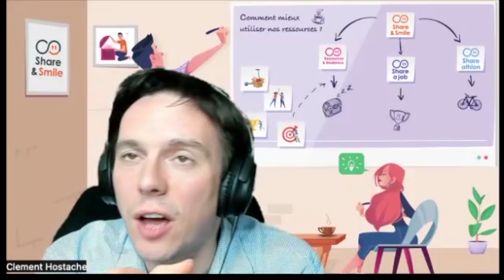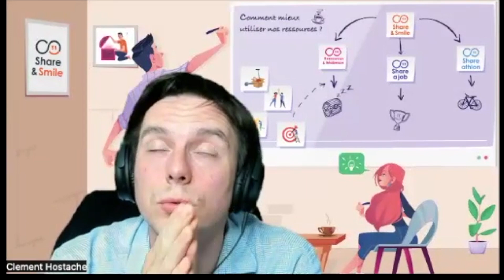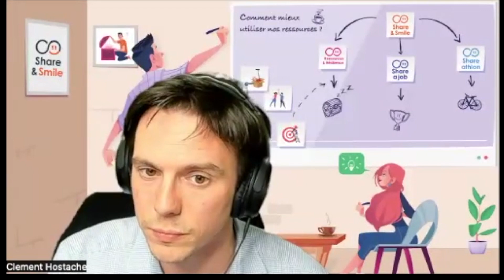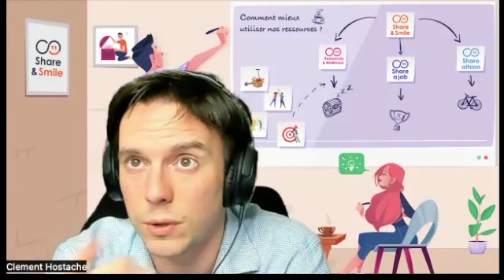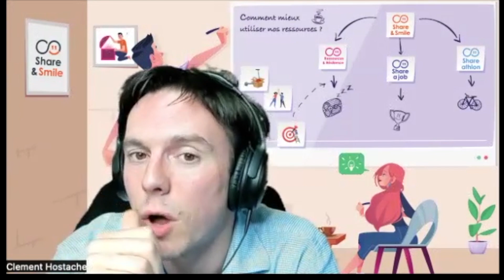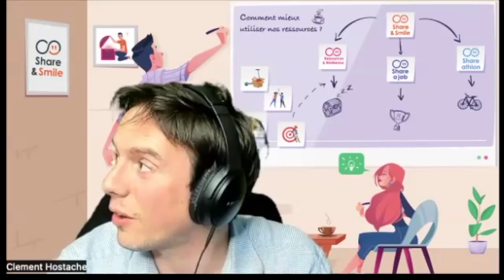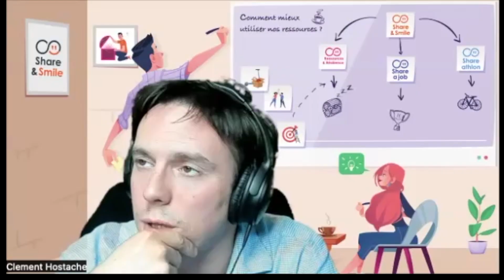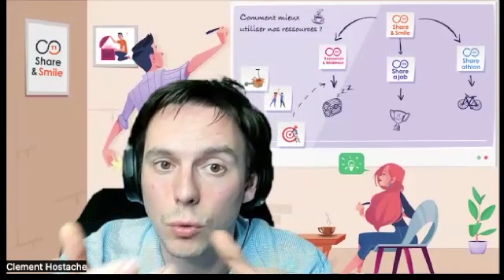Clément interview réchauffement climatique